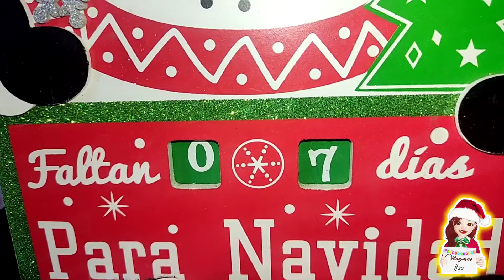VLOGMAS día #20 🎄, MAÑANA MOTIVADA✨ feliz y agradecida de DIOS ❤️ Preparé ESQUISITO almuerzo !!🤤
🇨🇱🎄🎁VLOGMASCHILE2023 🎁🎄🇨🇱

✨MIS VIDEOS VLOGAS 2023✨